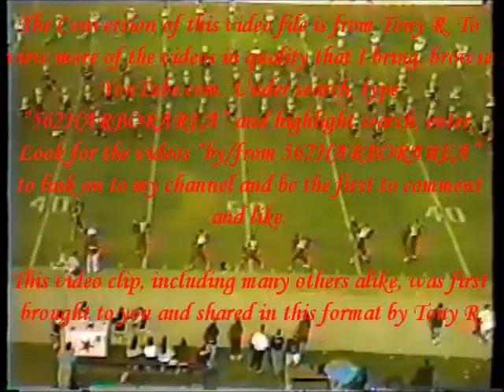The Marching Pilots Host The Colts, a Super 7 Halftime Performance With Carson HS